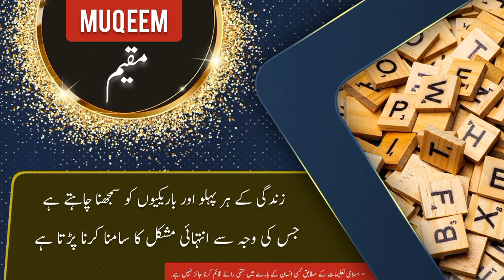MUQEEM name meaning in urdu & English with lucky number | MUQEEM Islamic Baby Boy Name | Ali Bhai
مقیم نام کے معنی ، لکی نمبر اور اس کی تفصیل کیا ہے

assalamualaikum

In this video you will find all kind of details about a urdu name ( MUQEEM ) in urdu and english language so must watch this video if you have questions  in your mind about MUQEEM word or name MUQEEM ( MUQEEM is Boy name ) like meaning of MUQEEM or MUQEEM name meaning . MUQEEM name ka matlab kya. MUQEEM name ka meaning kiya hMUQEEM. MUQEEM ka lucky number kiya hai. baby name MUQEEM meaning ke mane kya hMUQEEM. MUQEEM kis zuban ya languag ka lafaz hai. kiya MUQEEM muslim name hai ya none muslim name ha. kiya MUQEEM male or Boy name hai ya Boy or larki ka naam hai. MUQEEM urdu mMUQEEM kaise likhte hMUQEEM . meaning in hindi. or if you have any other questions so you can ask in comments section

thanks